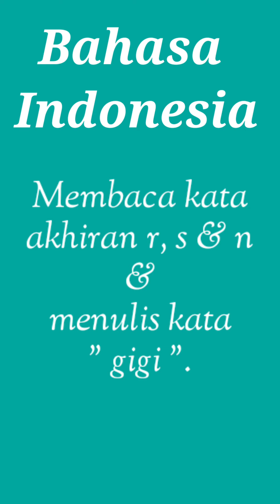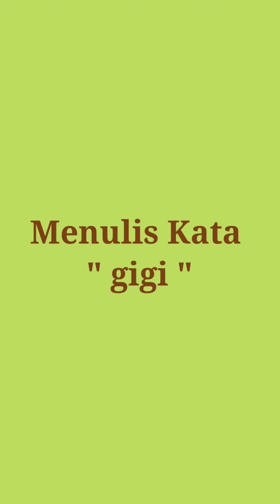membaca kata akhiran r, s dan n dan menulis kata "gigi".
self learning, Bahasa Indonesia